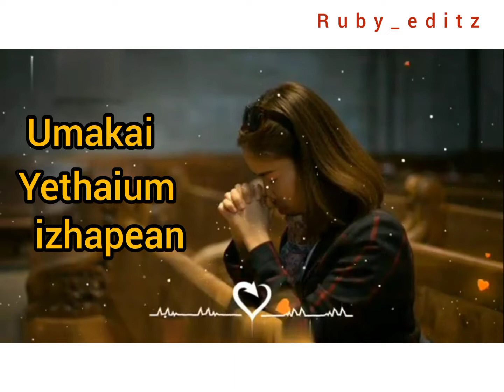Bro Raju song what's app status 🧎🏻🎉😇|Tamil Christian song what's app status ☦️❤️✨ (@ Rubini V)